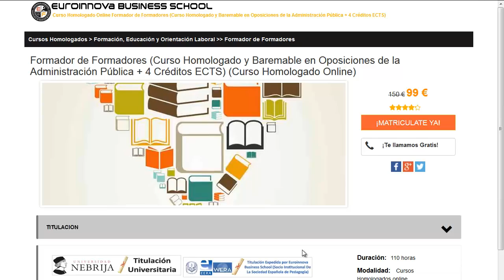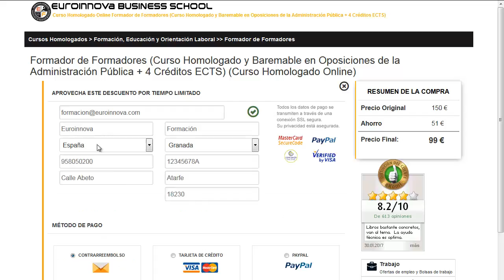curso guarda de campo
curso guarda de campo. Encuentra todos los master para curso guarda de campo. Si no sabes donde hallar un curso o master baremable para oposiciones. En el sitio web de Euroinnova formación podrás encontrar todo.

Te ofrecemos todo en curso guarda de campo. No lo dudes más,visítanos y usa nuestro buscador con el que encontrarás cualquier curso o master sobre curso guarda de campo que quieras realizar.

Disponemos de mas de 10000 master y cursos gratis con los que aumentar tu formación. Te Contamos todo lo que quieres saber sobre curso guarda de campo precios, descuentos,donde se estudia. Entra y descúbrelo en nuestra web